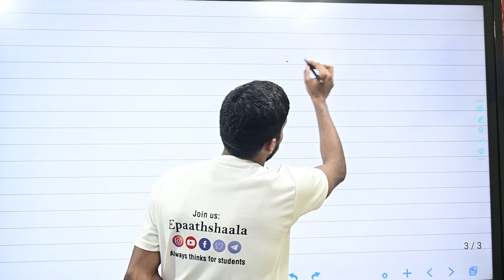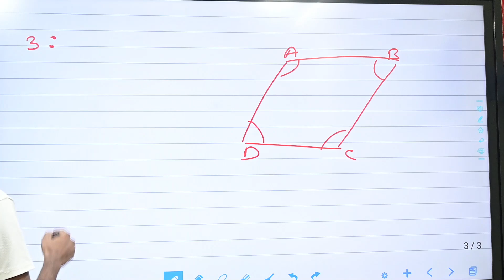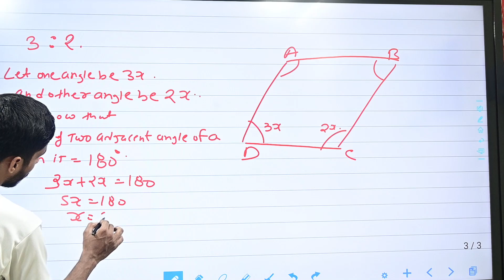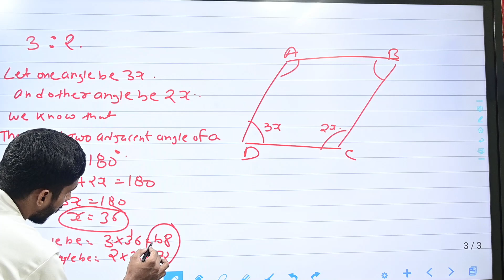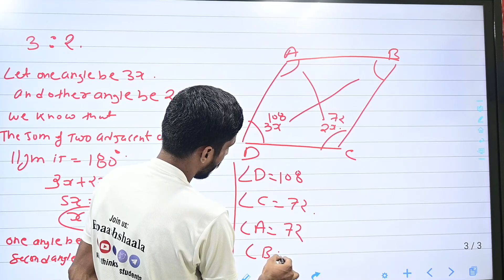CBSE Class 8th Maths | Chapter 3 Understanding quadrilaterals - Ex. 3.3 Question 5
🖋Class: CBSE Class 8th Maths
🖋 Subject:  Maths
🖋 Chapter: Chapter 3 Understanding quadrilaterals
✔️ Topics Covered in This Video: Ex. 3.3 Question 5

CBSE NCERT Book for Class 8 Maths Chapter-wise in English

NCERT Book for Class 8 Maths Chapter-wise in English

NCERT Book for Class 8 Maths Chapter-wise in Hindi
अध्याय 1 – तर्कसंगत संख्याओं
अध्याय 2 – एक चर में रैखिक समीकरण
अध्याय 3 -चतुर्भुज को समझना
अध्याय 4 – डेटा संधारण
अध्याय 5 – वर्ग और वर्गमूल
अध्याय 6 – घन और घन जड़ें
अध्याय 7 – तुलना मात्राएँ
अध्याय 8 – बीजगणितीय अभिव्यक्तियाँ और पहचान
अध्याय 9 – क्षेत्रमिति
अध्याय 10 – व्यय और शक्ति
अध्याय 11 – प्रत्यक्ष और व्युत्क्रम अनुपात
अध्याय 12 – गुणनखण्ड
अध्याय 13 – रेखांकन का परिचय